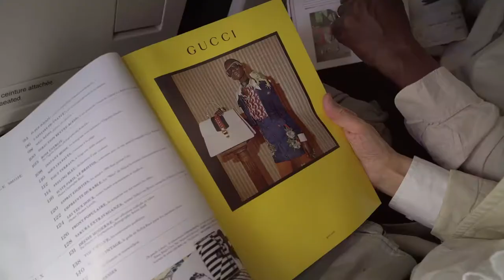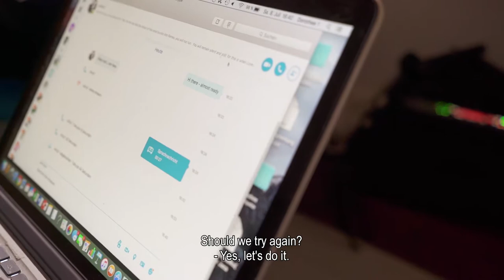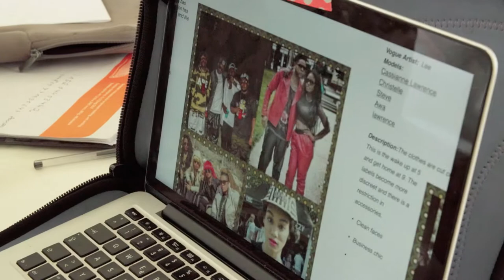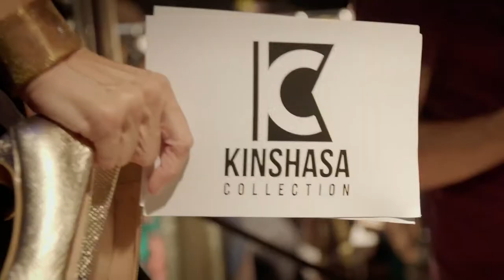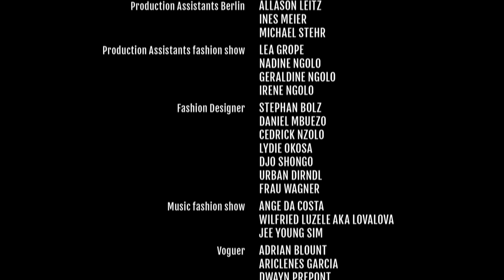KC6: The Label | Kinshasa Collection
The clothes and accessories from the “Kinshasa Collection” are shipped to Berlin. The highlight
                is being prepared, a big fashion show with apparel from the “Kinshasa Collection” and Congolese
                models at Berlin’s Haus der Kulturen der Welt, which also serves as the last episode of the film.